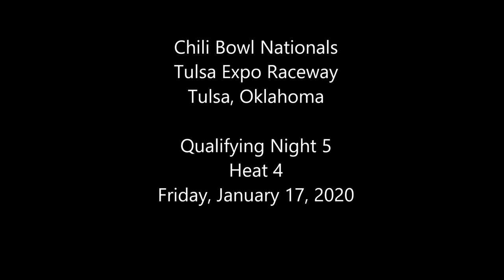2020 Chili Bowl - Friday Heat 4 - Daryn Pittman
ChiliBowl2020 Friday Heat 4 (8 Laps): 1. 14H-AJ Hopkins[2]; 2. 21-Daryn Pittman[6]; 3. 92-Josh Most[7]; 4. 68W-Josh Lakatos[1]; 5. 93-Dustin Morgan[5]; 6. 88E-Tim Estenson[3]; 7. 72C-Chris Tarrant[8]; 8. 20-Tadd Holliman[4]